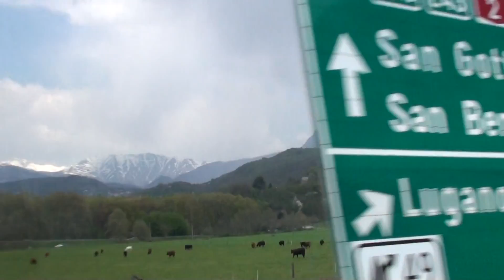20090414145141 Day 07 Arriving in Switzerland